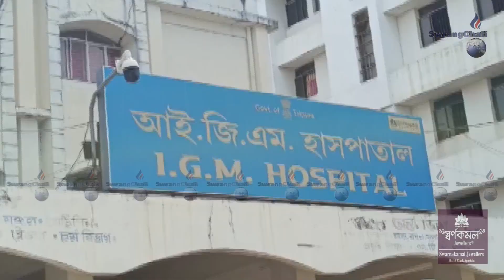II Doctor Jaikhe Nayani Bagwi Thwikha Talsnini Chwraibwsa II Kok Silchakha Nukhungni Borok II